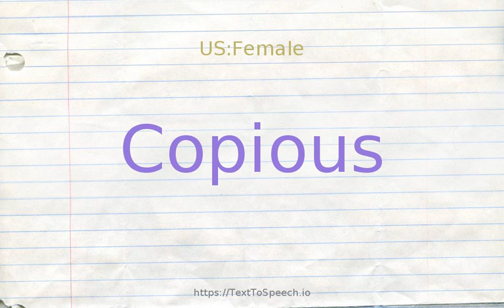How to pronounce copious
Learn how to say Copious in English correctly with TextToSpeech.io free pronunciation tutorials. American & British English pronunciation of male & female voices provided in videos. Check them out!

    Copious definitions:
    (s): affording an abundant supply; "had ample food for the party"; "copious provisions"; "food is plentiful"; "a plenteous grape harvest"; "a rich supply"
    (s): large in number or quantity (especially of discourse); "she took copious notes"; "extensive press coverage"; "a subject of voluminous legislation"